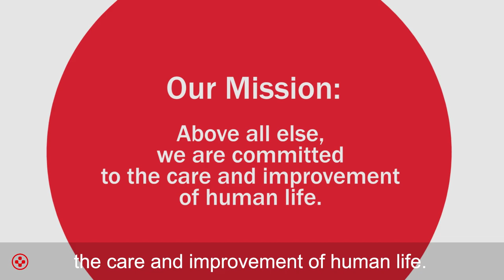Nurses Make the Difference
Medical City Healthcare nurses are compassionate, knowledgeable and skilled in caring for patients.